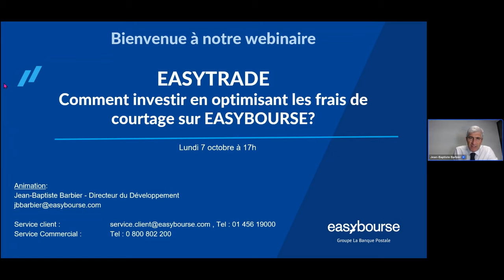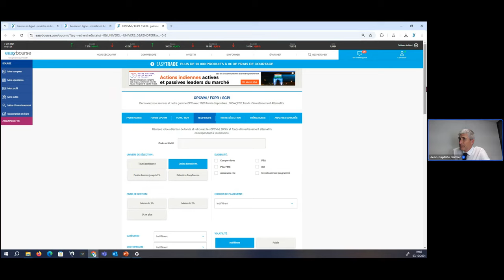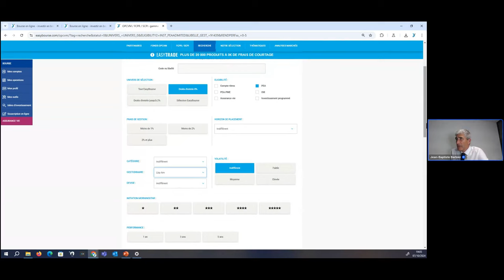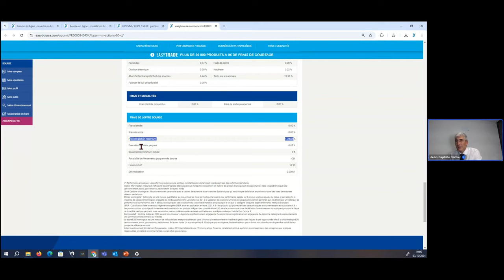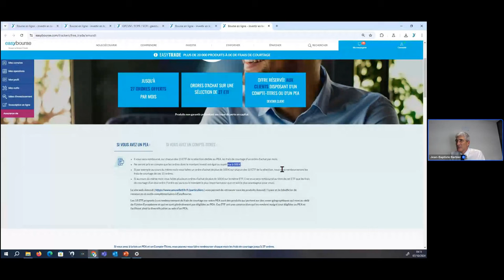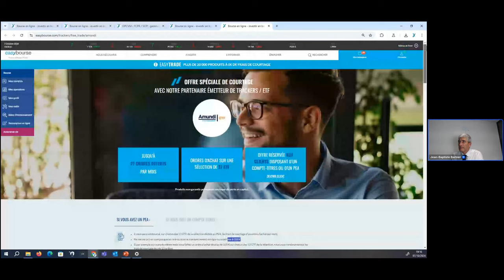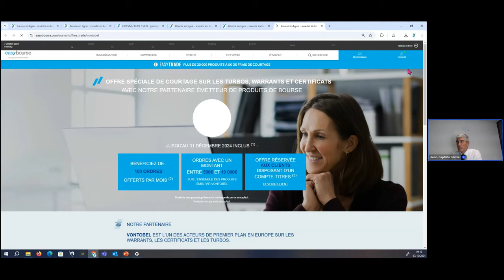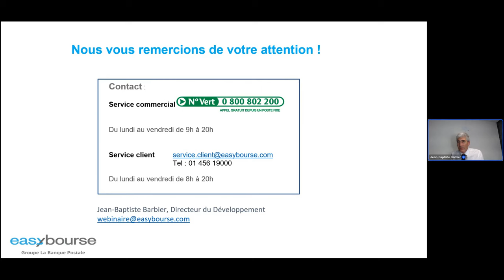L'offre EASYTRADE : des frais de courtage à 0 pour diversifier son PEA ou son Compte-Titres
L'offre EASYTRADE permet d'optimiser ses frais de transaction en les mettant à 0 sur une sélection de plus de 20 000 produits. Chaque mois, c'est plusieurs centaines d'ordres qui peuvent être effectués afin de développer ou diversifier son portefeuille PEA ou Compte-Titres.
Sur les OPCVM, pour lesquels les frais de transaction ne sont pas des frais de courtage mais des droits d'entrée ou de sortie, les clients d'EasyBourse bénéficient de plus de 400 OPC sur des thématiques variées et sur des zones variées et dont les droits ont été mis à 0.
Sur les ETF et en investissant avec son PEA, 15 ETF permettant de répliquer le CAC 40, la Chine, le NASDAQ, l'Inde, le MSCI World, ... sont inclus dans cette offre. Un investisseur qui investirait chaque mois 100 € avec son PEA sur chacun de ces 15 produits se verrait rembourser ses frais de courtage. Sur les ETF, ce sont également 12 produits qui peuvent être achetés tous les mois en bénéficiant d'un remboursement de ses frais de courtage.
Sur les Turbos, Warrants, Certificats, qui permettent d'investir sur un plus grand nombre de sous-jacents, et avec du levier à la hausse et à la baisse, ce sont plus de 20 000 produits sur lesquels ont peut se faire rembourser ses ordres d'achat et de vente. retrouvez les modalités d'EasyTrade